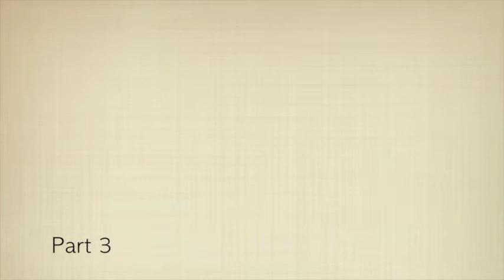Daily Kingdom3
Our final study in our Daily Kingdom series where we consider 5 more aspects of what God's Kingdom is like...